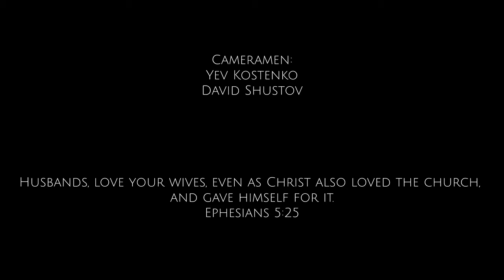Levitski Cinematic Wedding Film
-Weddings
-Events
-Advertisements/Commercials
-Music Videos
-Real Estate

Videography in Spokane WA
View our website at Viewvantagestudio.com

**Note for Non-Profit/Wedding videos: Some music used is for personal use and not for paid reproduction and sales!

Sources: Check these out!